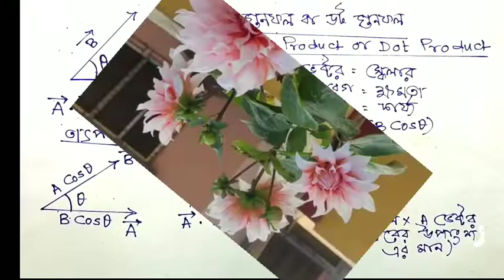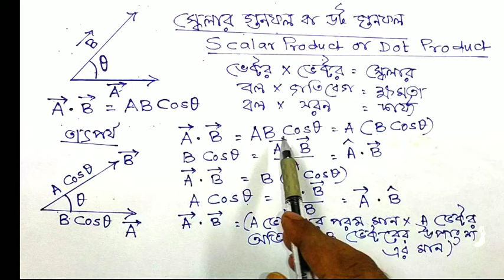ভেক্টরের স্কেলার গুণফল বা ডট গুণফল Scalar product or Dot product of Vectors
ভেক্টরের স্কেলার গুণফল বা ডট গুণফল
scalar product or dot product of  vector
দুটি ভেক্টর রাশি কে গুন করে যখন কোন স্কেলার রাশি পাওয়া যায় এই ধরনের ভেক্টর গুণফলকে ভেক্টরের স্কেলার গুনফল বা ডট গুণফল  বলে
ভেক্টর গুণফলের ধর্ম
স্কেলার গুনফল বিনিময় নিয়ম মেনে চলে
স্কেলার গুণফল সংযোগ নিয়ম মেনে চলে
দুটি পরস্পর লম্ব ভেক্টরের স্কেলার গুণফল 0 হয়

দুটি সমান ভেক্টরের স্কেলার গুণফল যে কোন একটি ভেক্টরের পরম মান এর  বর্গের সঙ্গে সমান হয়